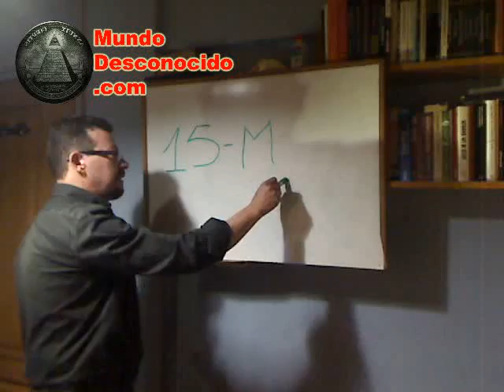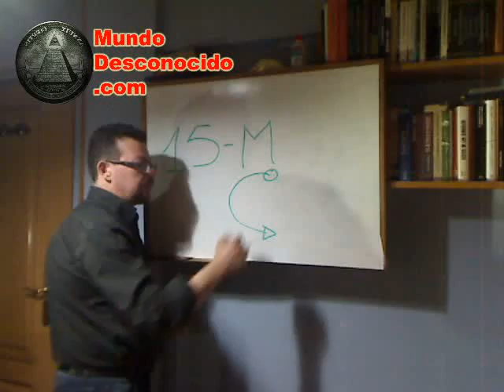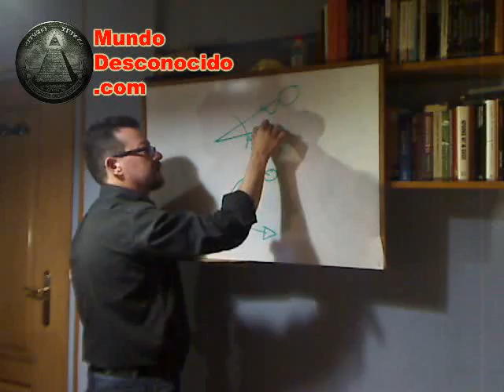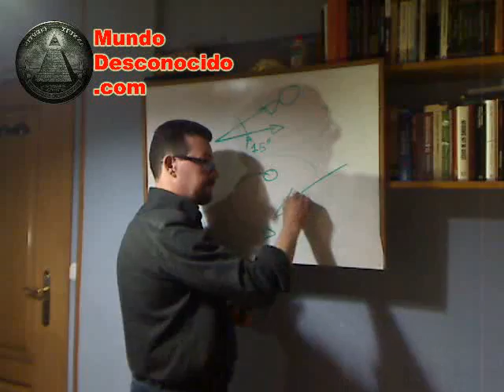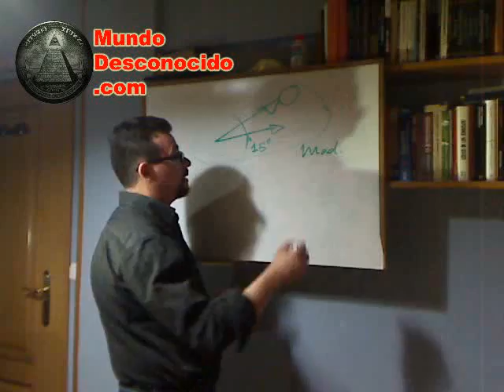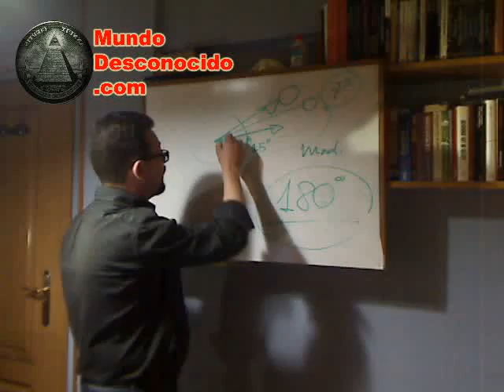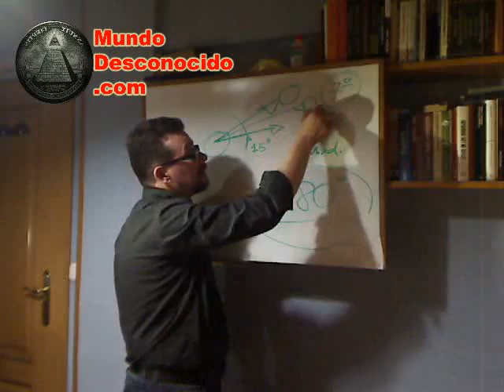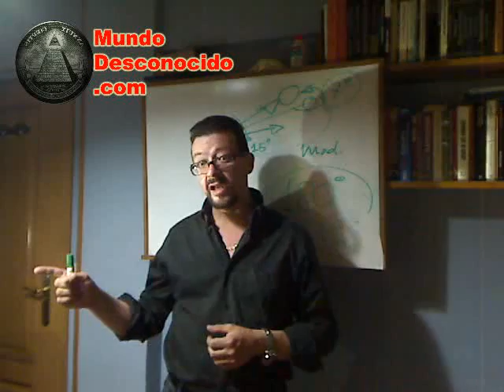15-M ¿es la Revolución?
El Movimiento 15-M, ha tomado un importante protagonismo mediático y social, las calles han sido tomadas y en las principales plazas del Estado Español, las gentes se congregan pidiendo cambios de verdad.
En el siguiente vídeo, os mostramos un análisis sobre este caldo de cultivo social que pide cambios, pero ¿que tipo de cambios?, ¿a qué nivel?, ¿pueden sacarnos de la profunda crisis esos cambios? ¿cual es el calado de los mismos?.
Este vídeo solo es un avance, en breve, os contaremos más detalles sobre este movimiento.
¿Es suficiente la reforma que plantean o... es preciso revolucionar el problema totalmente?, os invito a visualizar el siguiente video y que cada uno sea libre de coger lo que su corazón y mente desee del mismo.